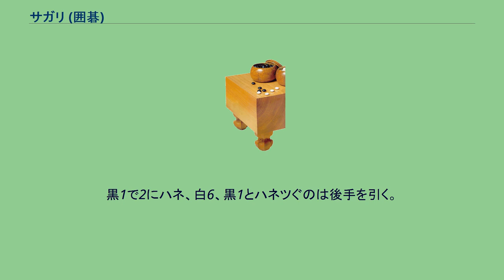サガリ (囲碁)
サガリは囲碁用語で、すでに打たれた自分の石から、盤端に近い方に向けて隣接させて打つ手のこと。
多くの場合第1～第3線に打つ手を指し、それより高い場合は「ノビ」や「ナラビ」という語が使われることが多い。
動詞では「サガる」となる。
昔は「オリる」という言葉も使われたが、近年では廃れている。
下図1がサガリの実例である。
また、第4線の石からサガる手を、特に「鉄柱」と呼ぶことがある。
極めて堅い形であることからこの名がある。
下図の黒1が鉄柱の例。
敵にサバキの形を与えないなどの利点があるが、反面重くなることもある。
高目定石の一形。
黒1のサガリが手筋。
この石は逃げられはしないが、以下白が2から8と取りに来る間に外から利かし、厚みを築く。
黒1から3のハネサガリで、ふところを広げての生きとなる。
上の左図、▲のような一線までのサガリを、強調の意味を込めて「オリキリ」と呼ぶことがある。
こうしたオリキリは石の死活に大きな影響を及ぼすことがある。
この図の場合、右図黒1のホウリコミから黒3のオキで白が全滅となる。
黒1のサガリがヨセの手筋。
白が2のオサエなら、3から5とハネツギを先手で決められる。
黒1で2にハネ、白6、黒1とハネツぐのは後手を引く。